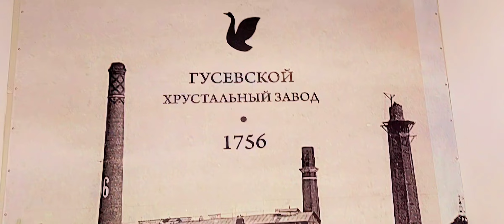Магазин Гусевского хрусталя на Ленинском проспекте.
Гусевской хрусталь на Ленинском проспекте.